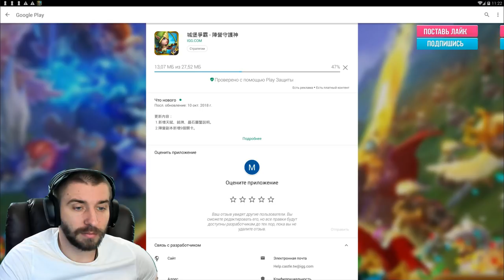ОБЗОР ОБНОВЫ И ЧИТЕРНЫЙ РОЛЛИНГ НА 283 000 ВРУБИЛ ЧИТЫ \ БИТВА ЗАМКОВ \ CASTLE CLASH